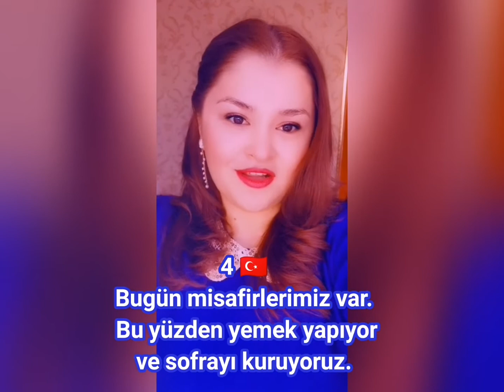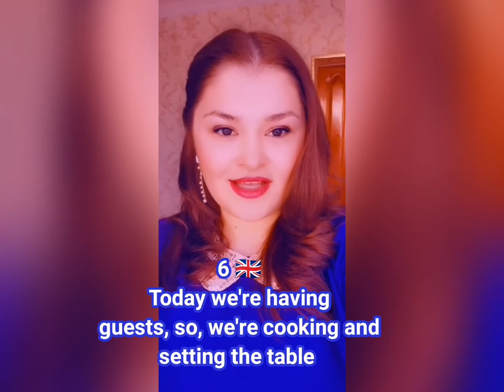Polyglot Alina from Russia receiving guests 😊 from 🇷🇺🇬🇧🇹🇷🇨🇵🇦🇪🇪🇸